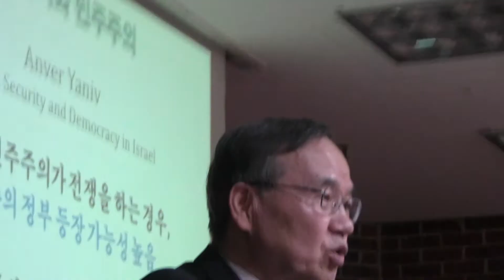[김충남 : 이승만 대통령과 국가건설 9] 北에선 남조선 언제 붕괴하느냐고...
세종연구소 개원연구위원. 2014년 1월9일 오후 2시30분부터 정동제일교회 아펜셀러홀.  제35회 이승만포럼: 한국의 국가건설과 이승만 대통령.